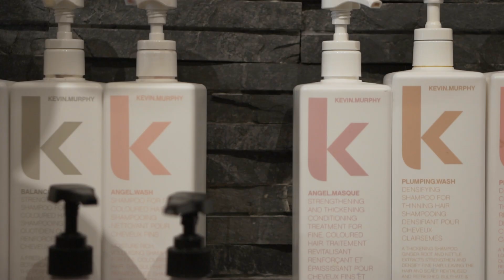Hair Transformation! | Blonde to Brunette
Hope you guys enjoyed my first video !!